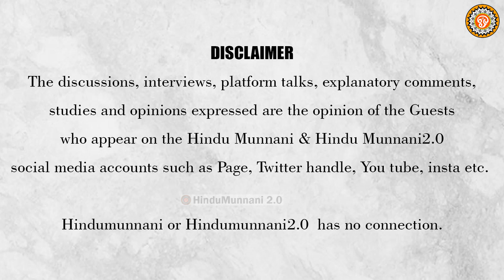ஈழத்தமிழர் | இலங்கை அகதிகளுக்கு குடியுரிமை..